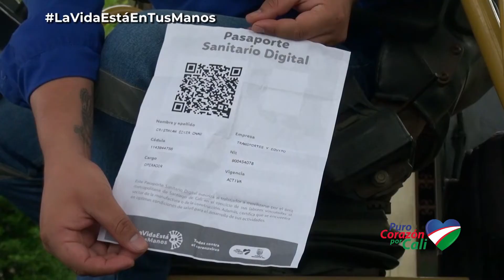EL 40 % DE LAS OBRAS QUE CUMPLEN CON LOS PROTOCOLOS SANITARIOS EN CALI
Alrededor del 40% de las obras en Cali cumple los protocolos sanitarios.
En un nuevo recorrido del ‘Móvil por la Vida’ en obras del norte y oriente de la ciudad, se inspeccionó la implementación de los protocolos y los insumos de bioseguridad, a raíz de la emergencia sanitaria por la COVID-19.